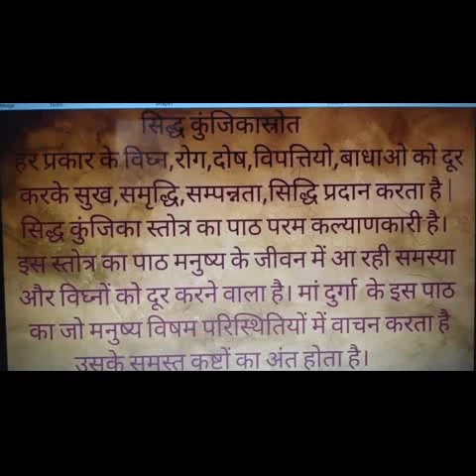सिद्ध कुंजिका स्तोत्र पाठ परम कल्याणकारी है।Siddha kunjika stotram by Pandit ram kishore sharma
कुंजिका स्तोत्र को "बहुत ही रहस्यमयी और गुप्त" स्तोत्र  माना गया है । कुंजिका स्तोत्र एक अत्यधिक प्रभावशाली स्तोत्र है जो माँ दुर्गा का है । माँ दुर्गा को जगत माता का दर्जा दिया गया है । माँ दुर्गा को आदिशक्ति भी कहा जाता है । इस स्तोत्र को सिद्ध कुंजिका स्तोत्र कहा गया है जिसमे बहुत ही प्रभावशाली शब्द है जो इंसान की हर एक परेशानी दूर करने में सक्षम है, आपके जीवन में आनेवाली बाधाए और विघ्नों को नाश करके आपके जीवन को सुखमय बना सकता है ये स्तोत्र । इस स्तोत्र का नित्य जप बहुत ही फलदायी है यह आपको जीवन में प्रगाति करने में बहुत मदद करेगा । इस स्तोत्र को जागृत या सिद्ध स्तोत्र कहा गया है जिसका मतलब है की ये स्वयंसिद्ध है, आपको इसे सिद्ध करने की आवश्यकता नहीं है ।इस स्तोत्र को दुर्गा सप्तशती का मूल मंत्र बताया गया है और इसमें कई प्रभावशाली बीज मंत्र भी सम्मिलित है |
Siddha Kunjika Stotram from Durga Saptashati. Siddha Kunjika Stotram is the most powerful and favorite stotra of the DEVI

This great prayer is chanted before the reading of Chandi path / Sapthasathi (known as Devi Mahathmya). Devotees believe that just a recitation of Siddha Kunjika stotram is equivalent to recitation of the complete Durga Saptashati and also that the reading of Chandi Path (Devi Mahatmya) would not give complete results without reading Siddha Kunjika stotram before it.

pandit ram kishore sharma , vidhi vidhan news channel,